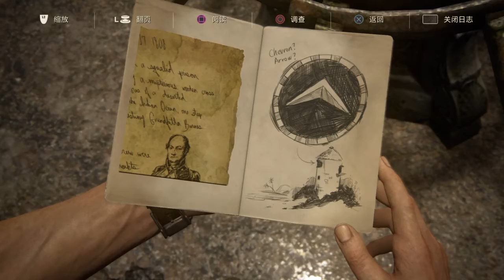秘境探险4：盗贼末路